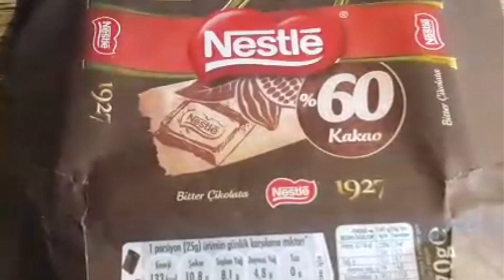Uncover the Dark Secrets of Netle کالبدشکافی گرافیک و چاپ بسته بندی شکلات نستله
کالبد شکافی گرافیک و چاپ
بسته بندی شکلات نستله،
در اطرافمان همه جا گرافیک به چشم می‌خورد برخی زیبا، برخی زشت و برخی بی تفاوت هستند. گرافیک که بیاد نماند کار چندانی انجام نداده است. اگر ما بتوانیم ایده های خود را روی بسته‌بندی محصولات به شکلی ارائه کنیم که خاطره آن در ذهن مخاسب شکل بگیرد. در کار خود پیشرفت کرده ایم.
نقد و بررسی یا به عبارتی که من روی آن گذاشته یعنی کالبدشکافی آثار و آنچه در اطرافمان می‌بینیم، اصل ماجراست.
در واقع حاصل تحصیلات دانشگاهی در رشته گرافیک، بدست آوردن دید گرافیکی است همچنان که داشتن دید چاپ حاصل تحصیل در رشته چاپ است.
کالبدشکافی یک دنیا به شما اطلاعات می‌دهد. به طور قطع می‌توانید با همین کالبدشکافی کردن آثار و مطالعات آزاد به دانش تحصیلات دانشگاهی دست یابید.

همراه باشید و از اطلاعات ناب در کسب و کار خود استفاده نمایید.